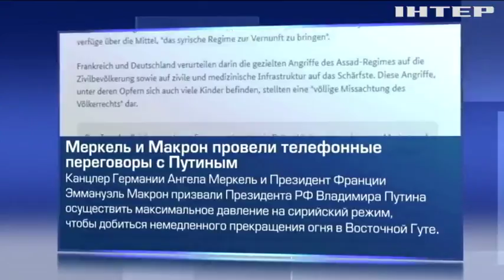Меркель и Макрон настаивают на перемирии в Сирии